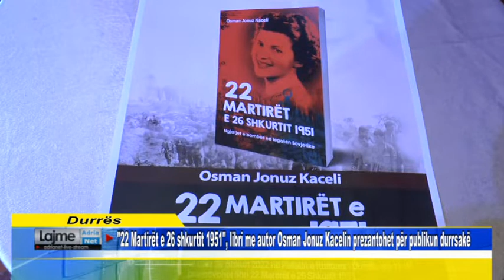22 Martirët e 26 shkurtit 1951, libri me autor Osman Jonuz Kacelin prezantohet për publikun durrsakë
22 Martirët e 26 shkurtit 1951, libri me autor Osman Jonuz Kacelin prezantohet për publikun durrsakë